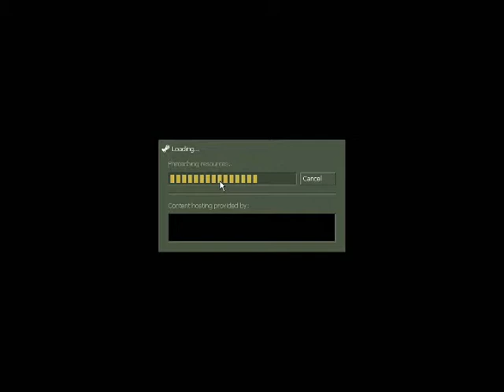07-Let's Play Half-Life Opposing Force Companion Cube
You might have thought this LP was canceled, wrongo. But puzzles impede my progress.